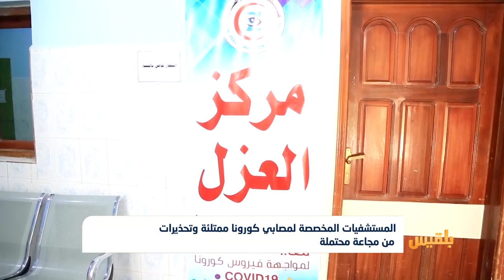المستشفيات المخصصة لمصابي كورونا ممتلئة وتحذيرات من مجاعة محتملة | تقرير: ياسين التميمي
قالت الأمم المتحدة، إن اليمنيين يموتون في المنازل بسبب فيروس كورونا.
وأعلن ممثل البرنامج الانمائي للأمم المتحدة في اليمن" أوك لوتسما" في بيان، أن اليمنيين يموتون في المنازل دون رصد إصابتهم، وربما ينقلون الفيروس إلى أحبائهم بسبب ضعف الرعاية الصحية.
وأفاد بأن الأرقام الحقيقية للمصابين والوفيات جراء الفيروس قد تكون أعلى بكثير مما تم الإعلان عنه...